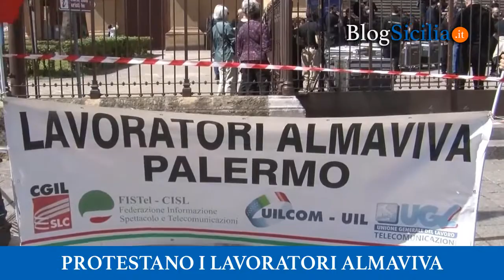Protestano i lavoratori Almaviva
Protestano i lavoratori Almaviva, “Un dramma per 500 famiglie”.